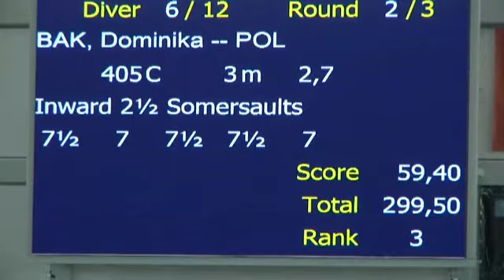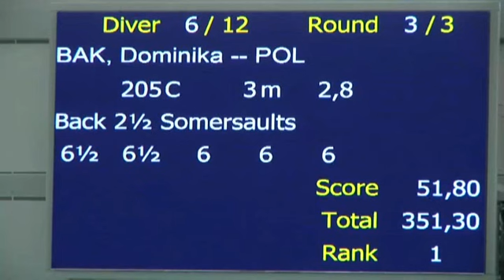Dominika Bąk - Mistrzostwa Europy Juniorów - Poznań 2013 - tr. 3m FINAŁ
Finałowy występ Dominiki Bąk w konkursie skoków na trampolinie 3m.  Więcej informacji na stronie